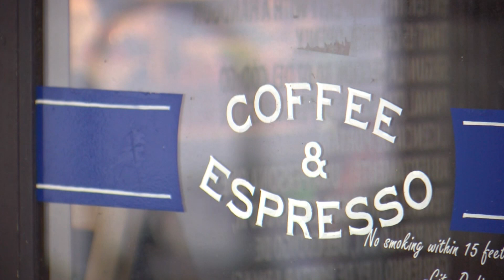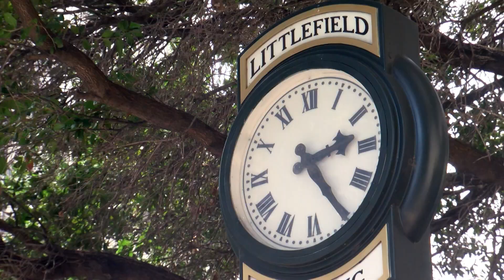Downtown Austin businesses say uptick in crime is negatively impacting public safety in the area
Downtown business owners tell CBS Austin they’d like to see more action that will combat rising crime and the growing number of homeless people in the area.